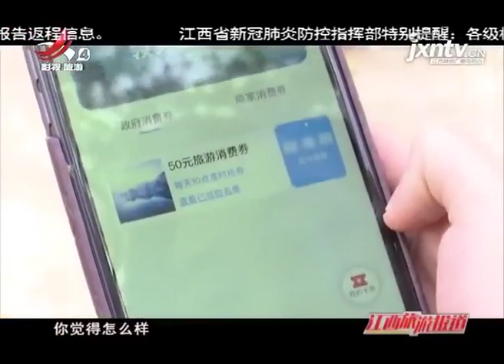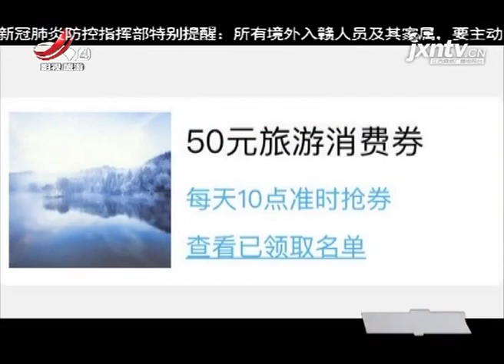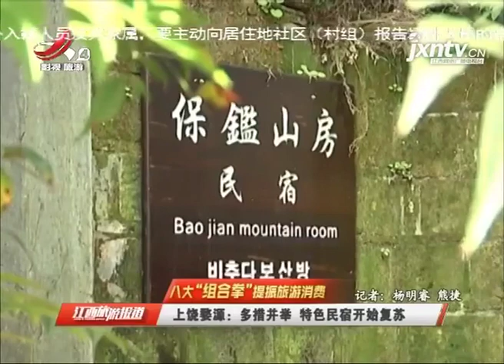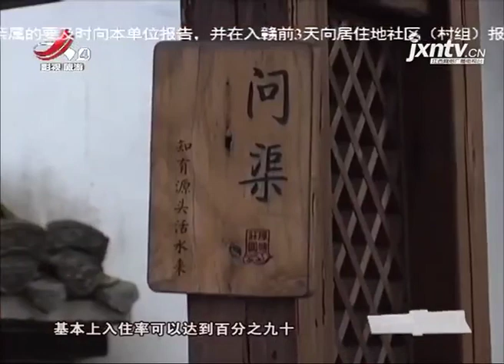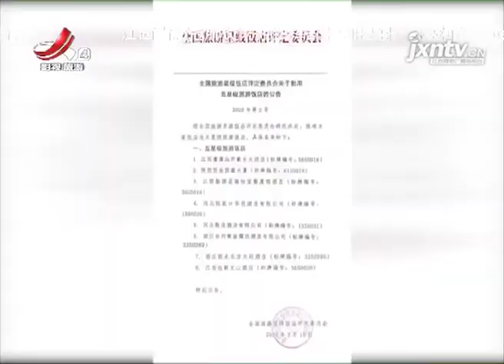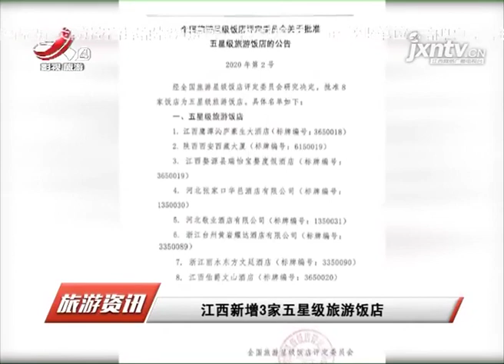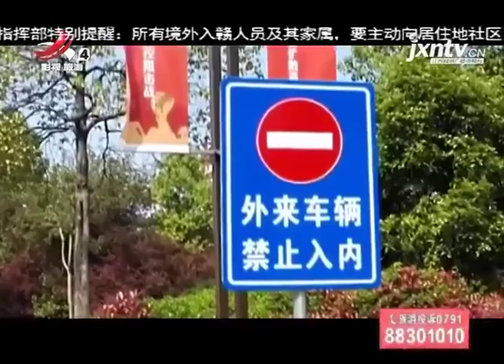《江西旅游报道》20200414 南昌梅岭：杜鹃花开正当时 漫山遍野惹人醉